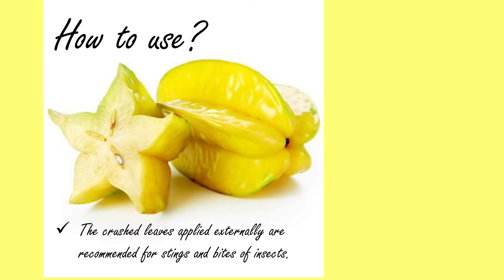Amazing Healing Benefits of Starfruit or Carambola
The World Health Organization has estimated that perhaps 80 percent of earth's 6.8 billion inhabitants rely upon traditional medicine for their primarily health care needs, and a major part of this therapy involves the use of plant extracts or their active principles. Scientist in many parts of the world have carried out extensive research and have proved to humanity the effective use of herbal medicine.

Can you translate this episode into another language? Add subtitles and we will link your YouTube channel in the description.

Related Channel:
Mag-Agritayo

Thanks a lot for supporting and viewing my channel.